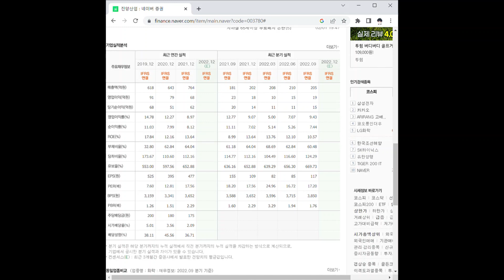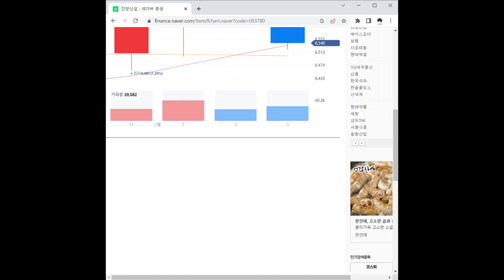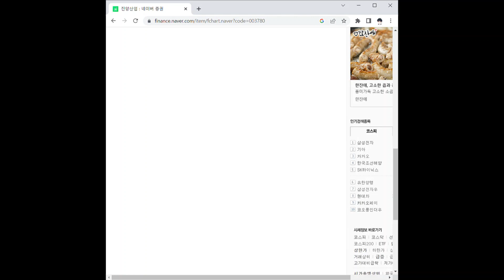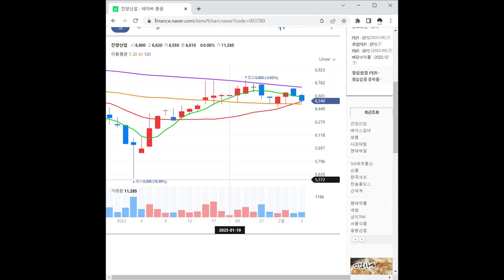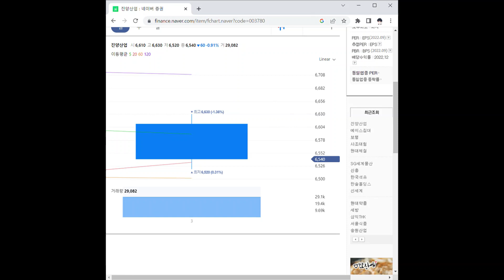진양산업 주가 전망 및 차트 분석